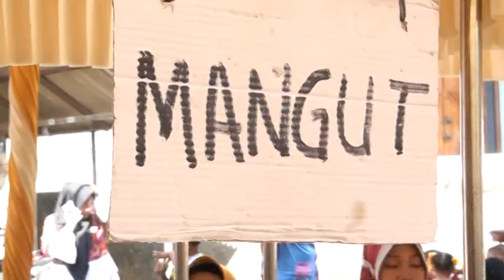PERNIKAHAN BAYU & RISKA Dk Ngantru Pati ( CITRA SALON & RIAS PENGANTIN )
Pernikahan  BAYU & RISKA